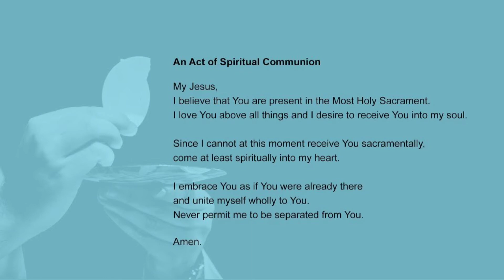Albino Dos Santos Diaconate Ordination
Br Albino Dos Santos was ordained a Deacon on 20 November 2120 at the National Shrine of Our Lady of Mount Carmel, Middle Park, Victoria, Australia.